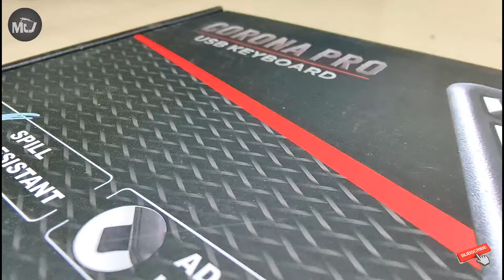INTEX | CORONA PRO | UBS KEYBOARD | CHEAPEST BUDGET KEYBOARD | UNBOXING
VIDEO TITLE - INTEX | CORONA PRO | UBS KEYBOARD | CHEAPEST BUDGET KEYBOARD | UNBOXING |